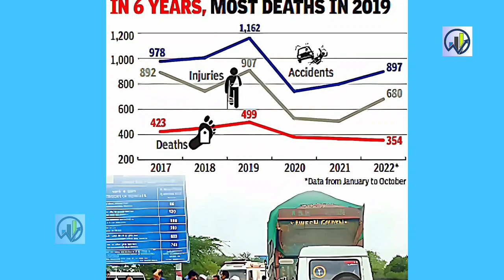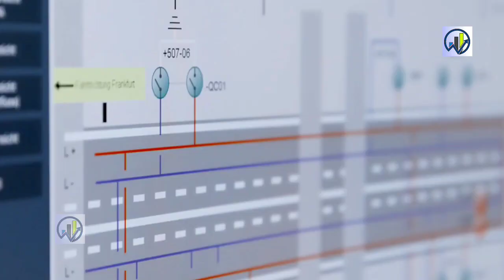बड़ी गड़बड़ हो गई भाई !🔥 Indian expressway calls for Better Road Designs 🔥 USA at TOP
National Safety Day: Countries With Highest Number of Road Accidents and Where Does India Stand

On March 4, India observes National Safety Day and one of the key features of the day is to raise awareness and commitment towards road safety. The National Safety Council of India marked this day to create awareness of safety principles which include road safety, workplace safety and human health safety. The day also highlights the importance of traffic rules, safety rules and measures that citizens should take to avoid mishaps. Road accidents are one of the major causes of death around the world. USA, Germany and Iran are amongst the countries where major road accidents take place. India is also amongst those countries where the cause of death is mostly due to road accidents.
Delhi-Mumbai expressway
electrification
economic growth
sustainable transport
MRIDC
hydrogen fuel
industrial applications
TRACKING SYSTEM
longest tunnel
Katra banihal section
Himalaya